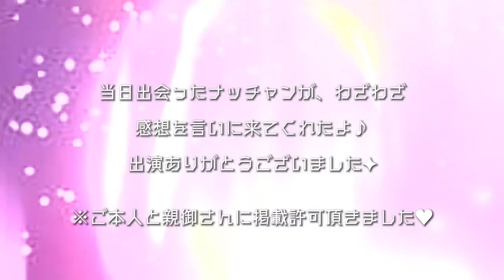「空へ」かくばりゆきえ＠群馬県プリズムハーベストフェスティバル ロイヤルチェスター前橋 にてゲスト出演 Humming for PEACEハミングフォーピース鼻歌で世界平和 hime hair cut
かくばりゆきえ「空へ」
主催AURORAcompany
＠群馬県 ロイヤルチェスター前橋 にて開催
「プリズムハーベストフェスティバル」
Humming for PEACEスペシャルゲスト出演

今、ここにある瞬間を表現しつづけたい。

人々の祈りを歌にして、

天に放つ。

3年前OLから突然、歌手に目覚めミュージカルやオペラ、コンサートに出演。